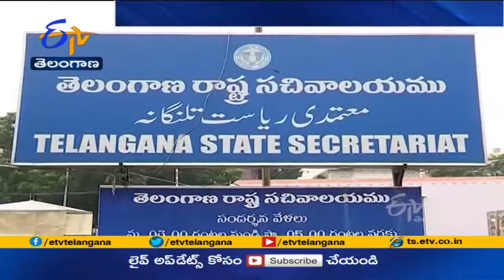రీజినల్ రింగ్ రోడ్డుపై రాష్ట్ర, కేంద్ర ప్రభుత్వాల మధ్య ఏకాభిప్రాయం Centre Okays KCR Plans in RRR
హైదరాబాద్  అవుటర్  రింగు రోడ్డు వెలుపల నిర్మించే ప్రాంతీయ రింగు రోడ్డు ఉత్తర భాగంపై కేంద్ర, తెలంగాణ ప్రభుత్వాల మధ్య ఏకాభిప్రాయం కుదిరింది. తెలంగాణ ముఖ్యమంత్రి కేసీఆర్  సూచనల మేరకు అలైన్ మెంట్  రూపొందినట్లు తెలిసింది. దీనిపై త్వరలో అధికారిక ఉత్తర్వులు వెలువడనున్నాయి.